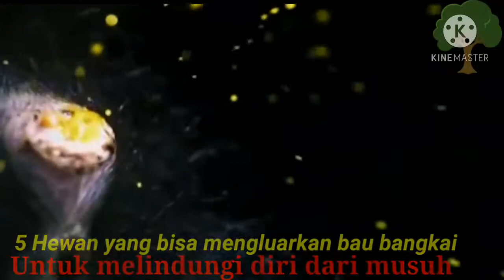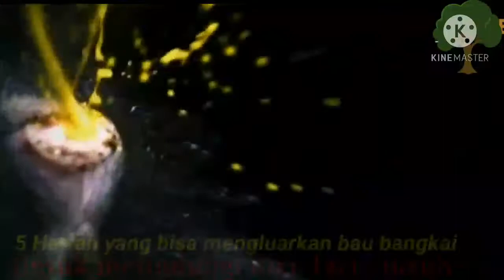Binatang binatang yang mengeluarkan bau tak enak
Binatang berikut adalah binatang yang mengeluarkan bau tak sedap, saat mereka terancam.
semoga vidio berikut, bermanfaat buat kalian semua..,